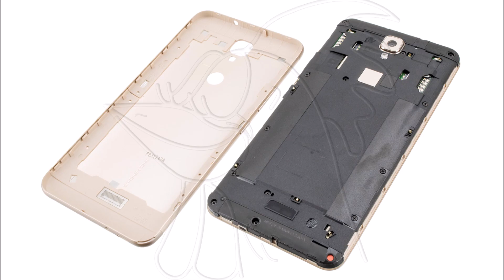Guía del Hisense F23: Cambiar pantalla completa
Guía con todos los pasos necesarios para que cambies tú mismo los componentes del Hisense F23.